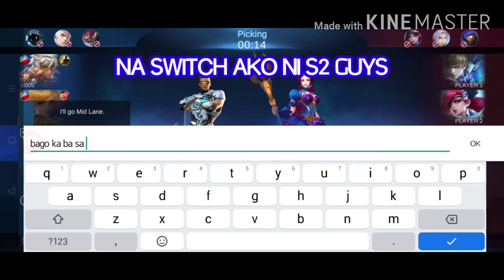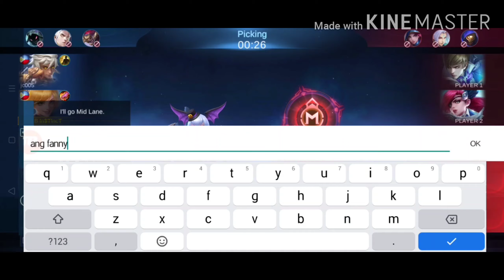NO TANK TEAM IYAK IYAKAN TAYO...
Hi guys nakakaiyak talaga pag may ganyang kakampi pero ok lang at least di nag cancer kesa sa nag adjust nga pero di naman kaya ang hero...